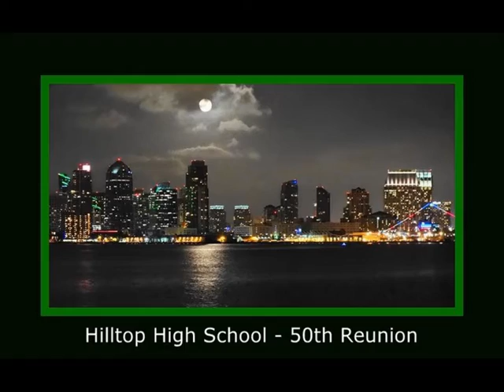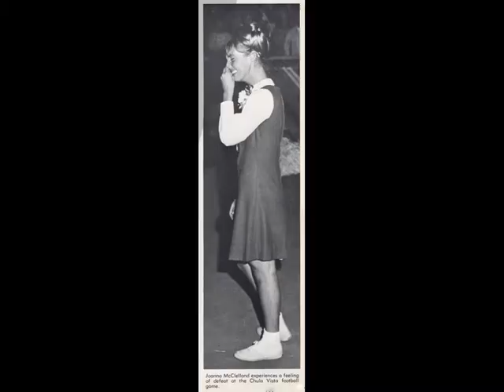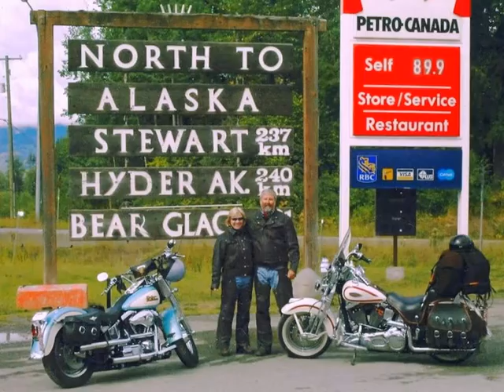Hilltop High 50th Reunion - Class of 1966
Hilltop High School School
Class of 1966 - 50th year reunion - Held 10/1/16
Photo slide show of people that attended the reunion
270 photos - 14 minutes - no music